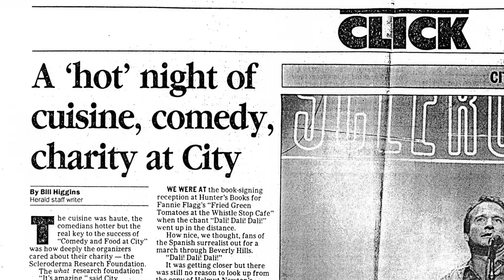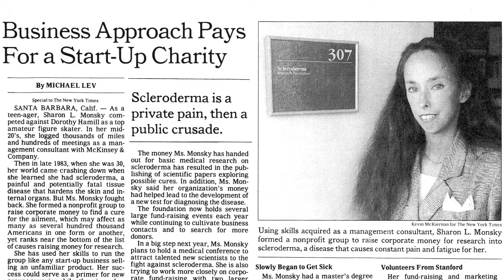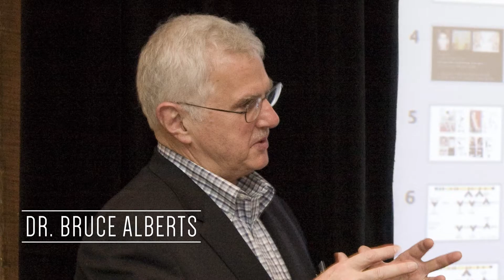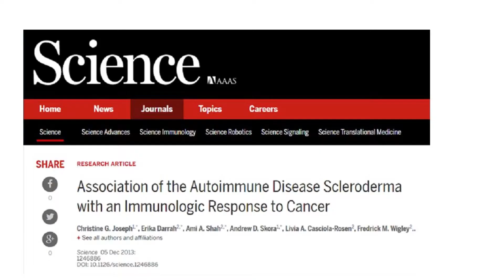Celebrating the 30th Anniversary of the SRF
This World Scleroderma Day, take a look at the laser-focused work the Scleroderma Research Foundation has done for the last 30 years in search of a cure.